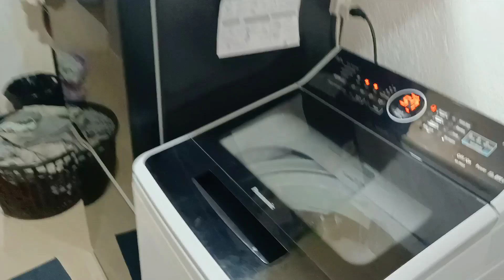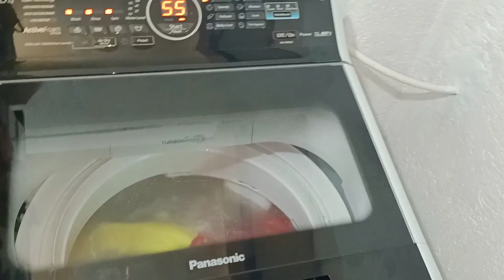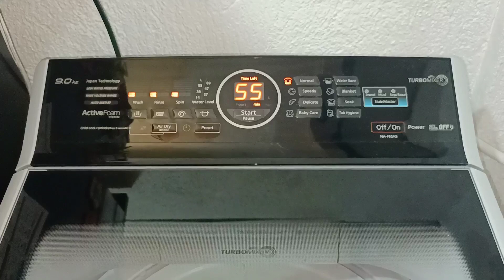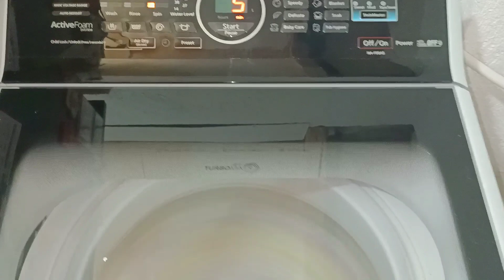WEEKEND CLEAN WITH ME+ LAUNDRY//Mommy Allen Homemaking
*NEW*WEEKEND CLEAN WITH ME// CLEANING MOTIVATION*
In today's Video I am Sharing you another clean with me video to give you more cleaning Motivation to get up and get going.

*OTHER CLEANING VIDEOS*

Please watch in HD, just click 1080p or higher.